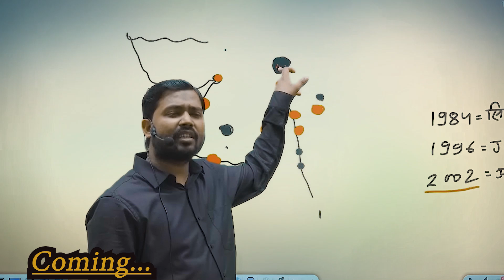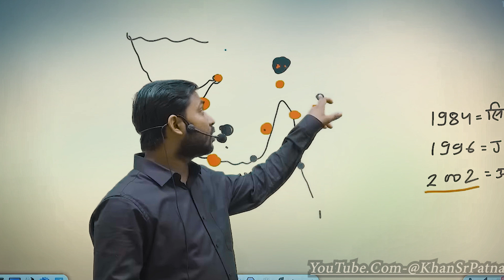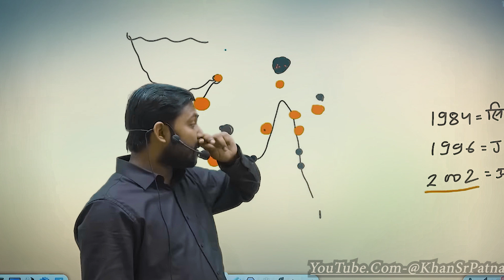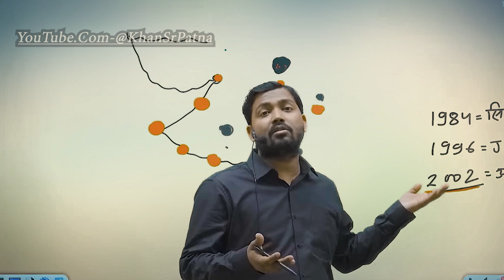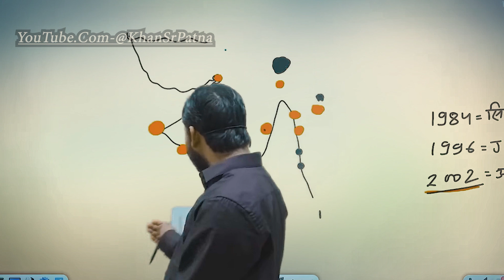गुजरात दंगे पर क्या बोले खान सर || इतिहास की तीन गिनौनी घटनाएं